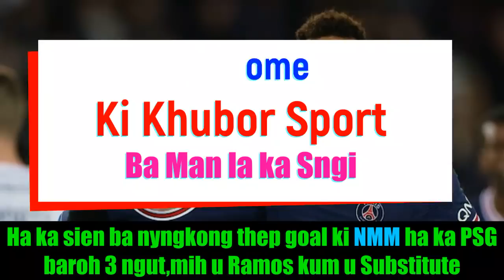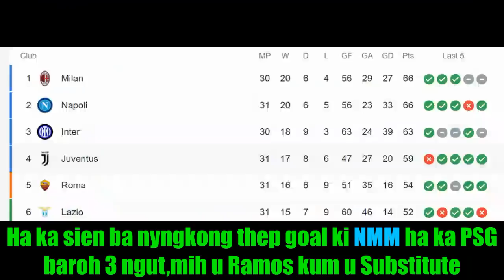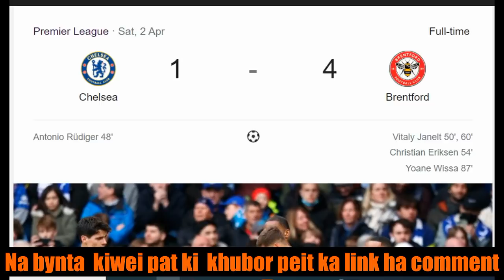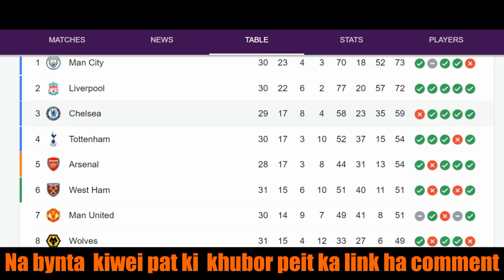Ha ka sien ba nongkong thep Goal ki NMM baroh 3 ngut ha ka PSG jop ka Brentford ia ka Chelsea